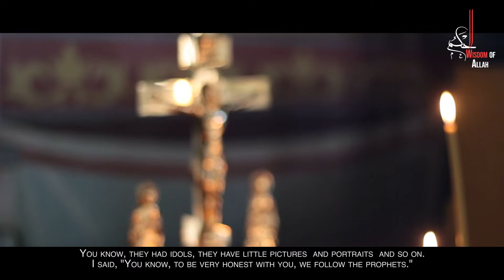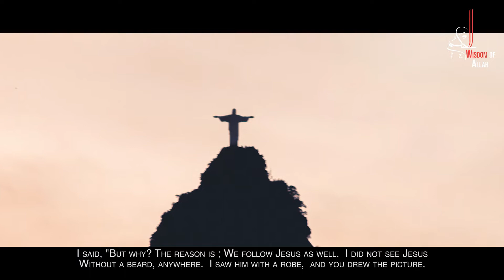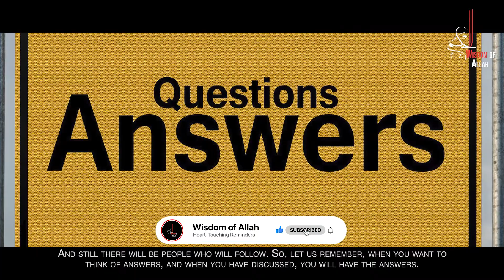When Mufti Menk Silenced A Christian School With One Answer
Mufti Menk SIlenced an entire Christian school with a single answer. But what exactly was the question, and what was the answer? In this video, you'll learn how to respond to Christians, and how to stand strong as a Muslim.

What if you could gain knowledge and peace?

Wisdom of Allah stands to educate Muslims and
non-Muslims to dissolve any misconceptions about Islam,
and strengthen Imaan (faith).
Each video is made using lectures of credible sheiks,
combined with beautiful images, videos, and graphics.
In the background of every video plays a nasheed, so the video contains music created using instruments.
Wisdom of Allah is the place to gain knowledge about
Islam, as we provide advice and lessons to better your life, and the lives of those you love.
Master the Deen, Gain the Akhira.

PLEASE NOTE: Any of the views expressed by the speakers do not necessarily represent the views of The wisdom of Allah or any other projects it may have or intend to do.